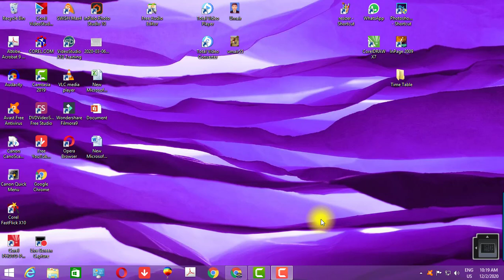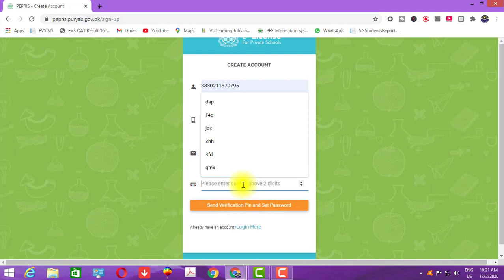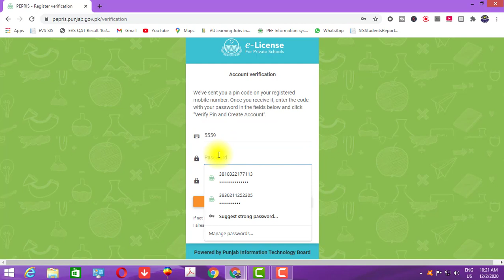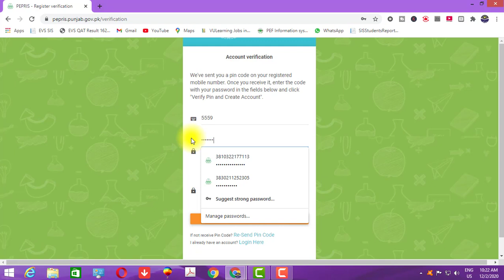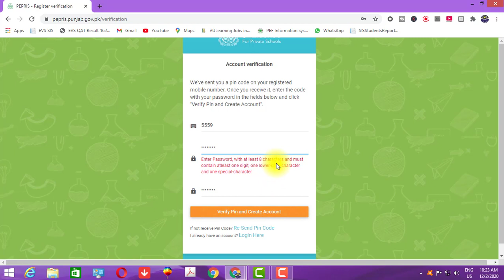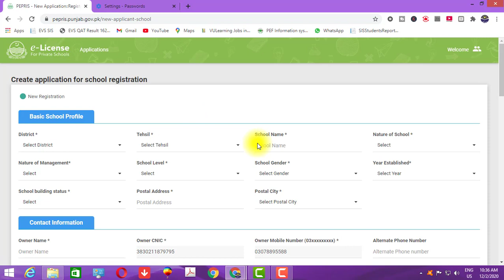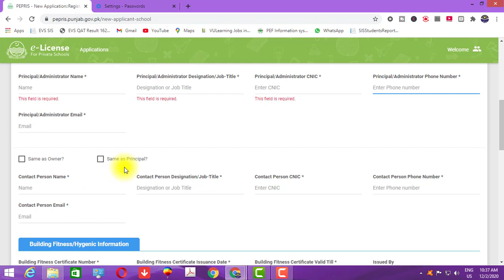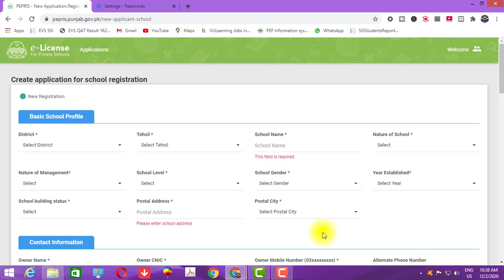How can Private School Registration Online|| Pepris.punjab.gov.pk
we give you all information about the education.
For Example:
Schools Form
Court
Hospital
wapada
Police
Private school Registration
Govt school registration
All School Registration
Online Registration